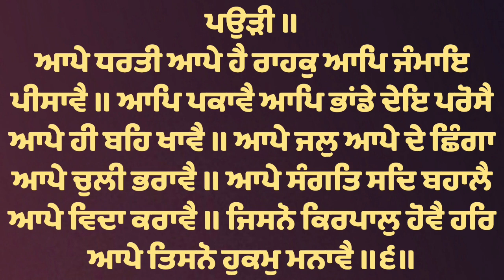Aape Sangat Sadd Bahale - Bhai Sukhjit Singh Ji Hazoori Ragi Sri Darbar Sahib Amritsar